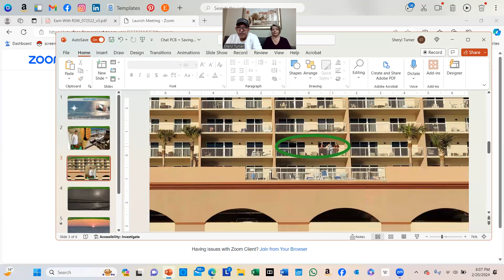PCB Chat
Chat from the beach - new Leaders Retreat.